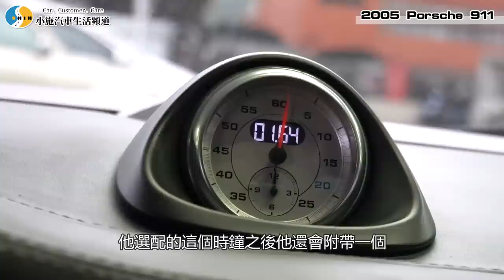【老施推車】要花多少錢才能一圓911的夢?絕命毒施這次又要來毒誰?/2005 Porsche 911/ ft. KEN桑 X MKN Squad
各位觀眾朋友記得KEN桑的頻道也要去訂閱起來!